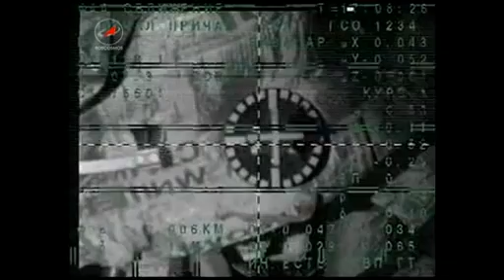Acoplamiento Soyuz a EEI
La Soyuz TMA-07M lleva la nueva expedición 34 miembros de la tripulación Chris Hadfield, Romanenko Roman y Tom Marshburn acoplandose al módulo Rassvet a la Estación Espacial Internacional a las 9:09 am EST el viernes-21dic-2012. Las escotillas entre la Soyuz y el módulo Rassvet se abrieron a las 11:37 am y la Expedición 34 el comandante Kevin Ford y los ingenieros de vuelo Oleg Novitskiy y Evgeny Tarelkin dio la bienvenida a sus compañeros de tripulación a bordo de los nuevos.